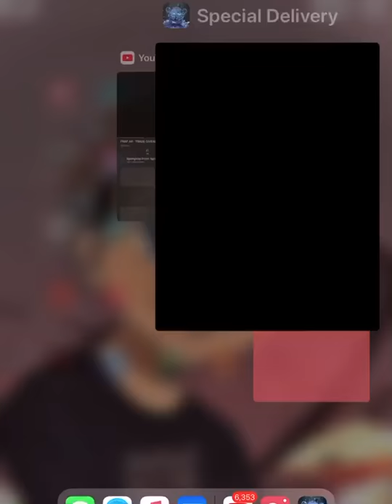Fnaf ar lefty skin design